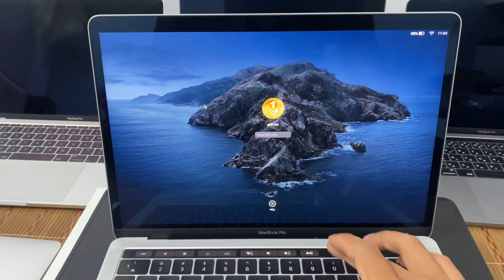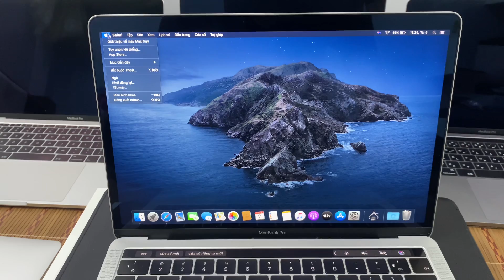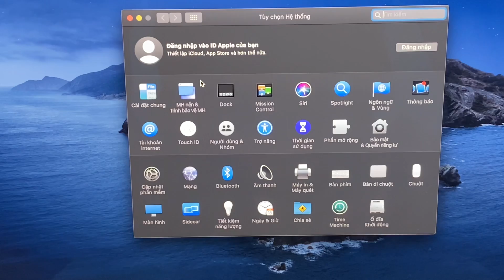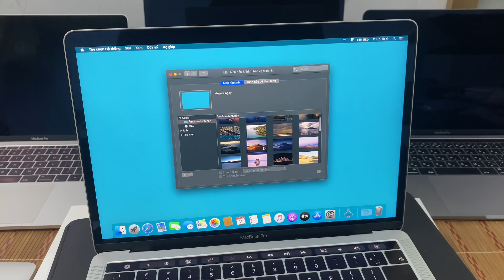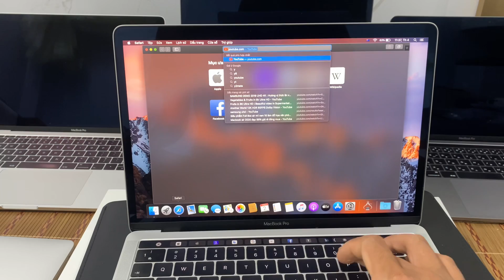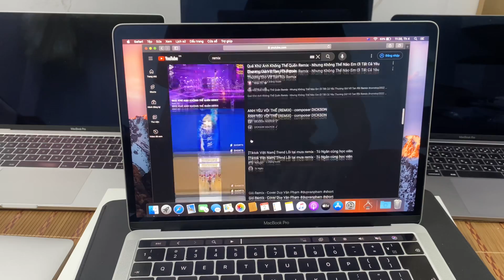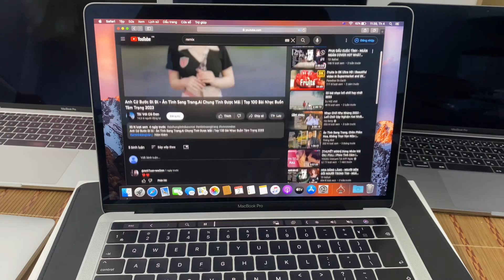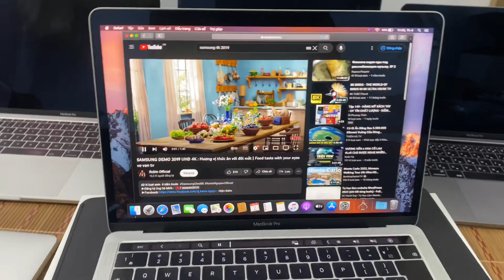Macbook pro 2019 4 cổng ram 16 làm đồ họa ngon giá rẻ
giao máy nhanh 2 đến 4 ngày
cam kết máy không mdm không icloud

cpu 2.4 lõi tứ 4 cổng type C
ram 16Gb
ssd 512Gb
màn đẹp không ám ố
pin 4.8k sử dụng 5 6 giờ

1. phù hợp làm đồ họa, pts, capcut, camtasia, office,..
2. máy đẹp chất giá rẻ nhất thị trường
3. đã bao gồm cả cáp + sạc 61w theo máy
4. có thể mang đi học đi làm sang trọng